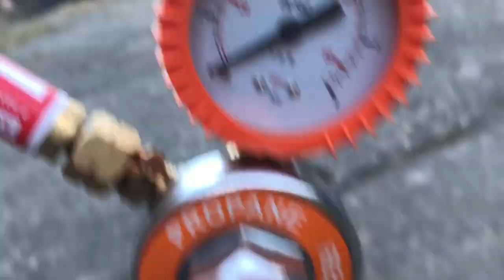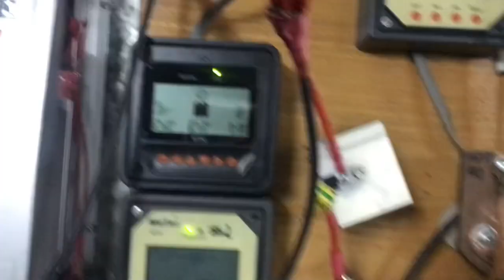Agregat prądotwórczy z kosiarki cześć 5.1 - Ulepszone zasilanie gazu, test obciążenia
Kolejny dzień prób, udało się opanować ciśnienia na którym kosiarka startuje by było możliwe odpalić silnik prawie za każdym razem (tym razem gaz leci do przyłącza benzyny gaźnika a będzie następnym razem do korpusu filtra powietrza).

Timeline:
0:00 - 0:36 Przygotowania do uchomienia
0:37 - 1:13 Uruchomienie silnika, dobieranie RPM
1:14 - 1:47 Przygotowanie do obciążenia
1:48 - 2:09 Próba obciążenia alternatora
2:10 - 2:45 Kolejne próby z poborem prądu

Silnik był rozgrzewany na bezynie. Za niedługo spróbuje dokonać jakiegoś testu sprawności na benzynie i gazie propan butan (oraz LPG jak się uda).
Jedynie praca na gazie jak narazie nie spełnia moich oczekiwań, tzn silnik jest za słaby. Wykonam kilka przeróbek i będę prowadzić kolejne testy aż efekty będą zadowalające.

Budowa agregatu ma na celu zapewnić zasilanie domu na wypadek black outu i odcięcia zasilania w związku co się dzieje na Ukrainie. Wojna nikomu nie jest potrzebna …